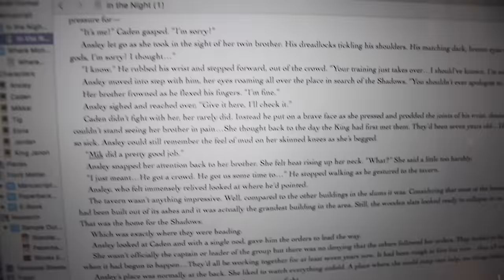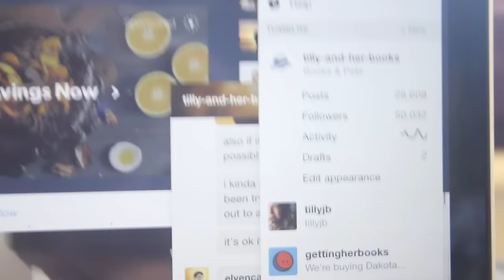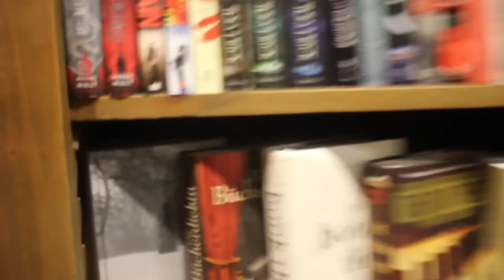I BROKE MY LAPTOP. AGAIN. VLOG | WRITING DAY & MY PETS!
HEY GUYS! So this i my first vlog and firslty, I'm sorry about how BRIGHT some of the car clips are. My brother is not a very good camera man. Secondly, my laptop is broken so their isnt anything fancy about my next few videos. ANYWAY let me know if you liked this  *heart*

ALSO I WAS DEAD BY THE END OF THE DAY, LOOK AT ME ITS HORRIBLE